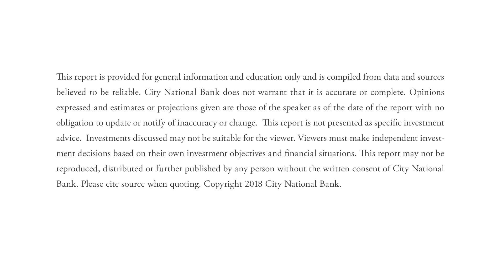Trade Deal Includes Currency Transparency Clause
The U.S. and Mexico have committed to maintaining transparency about how they manage their currencies.

Produced by City National Bank’s foreign exchange advisors, our weekly "Global Perspectives" series explores timely global financial news and issues.